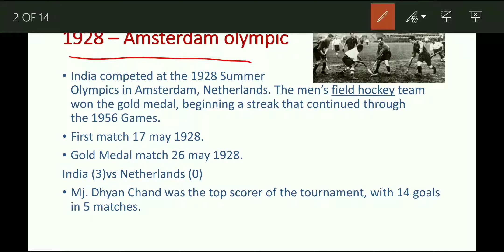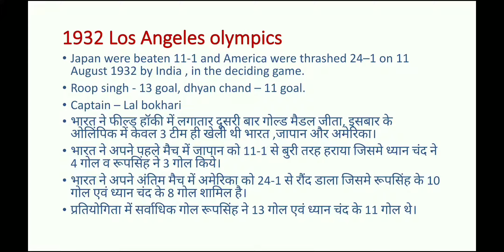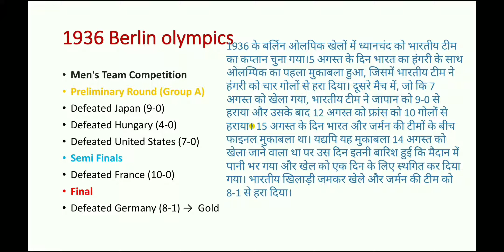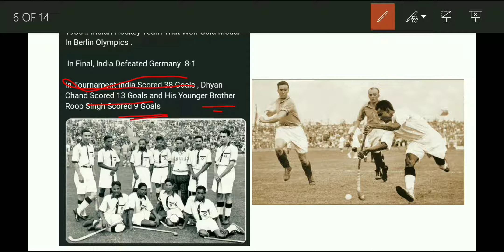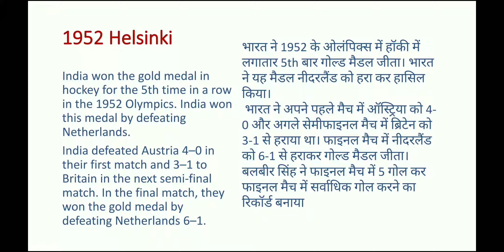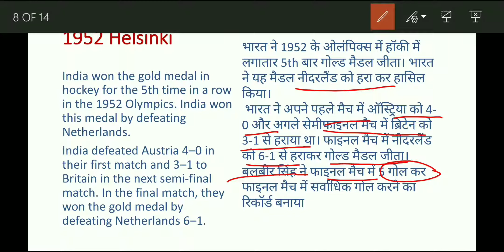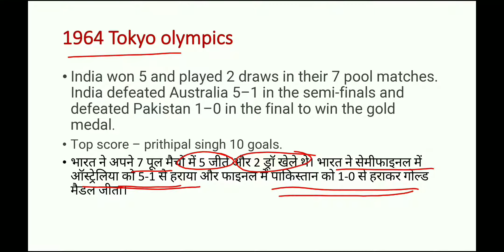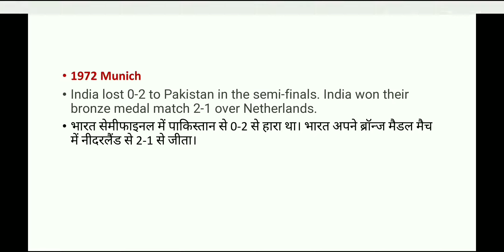Indian hockey at Olympics with all Medals | भारतीय हॉकी का ओलिंपिक सभी पदकों के साथ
इस वीडियो में भारतीय हॉकी के ओलम्पिक में जीते सारे पदकों के मुख्य बिंदुओं को  समझाया गया है, 2021 टोक्यो olympic वीडियो अलग से बनाया जायेगा।